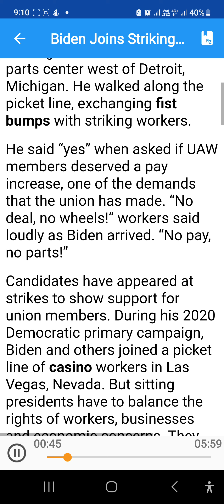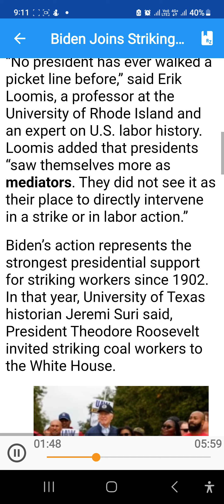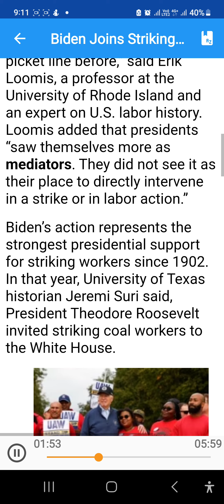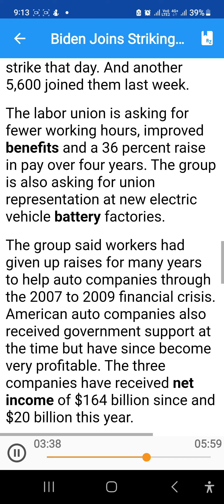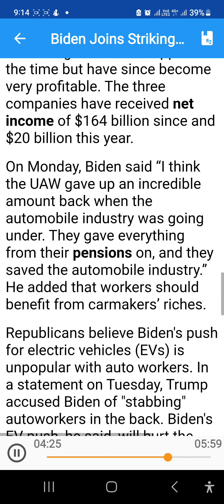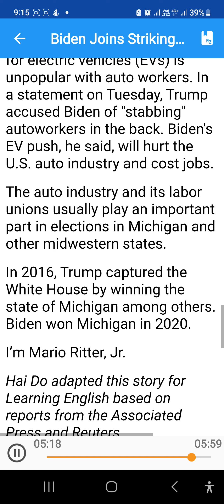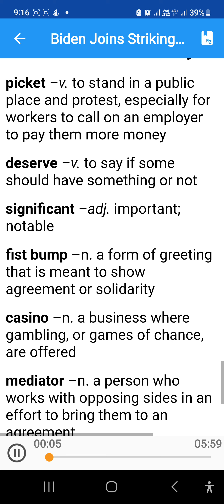Biden joins striking auto workers in Michigan